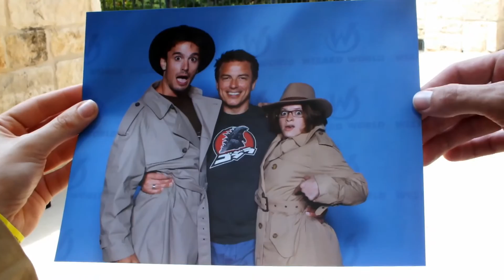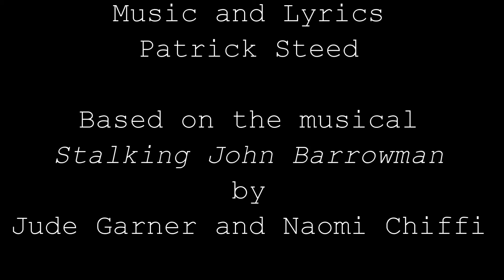The Adventures of the J&J Detective Agency Episode 3: Of Mistakes and Musicals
Will Jamie and Julie escape from the irate Captain Jack cosplayer? Will they EVER meet John Barrowman?! Third and final prequel video for the Sept.8 Kickstarter of Stalking John Barrowman the Musical USA Premiere! Coming to Austin, TX January 8-February 1, 2015 at the Dougherty Arts Center!